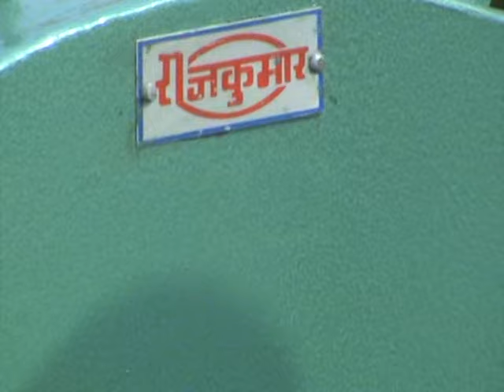Rajkumar Wood Chippers & Shredders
Useful for Biomass & Composting etc